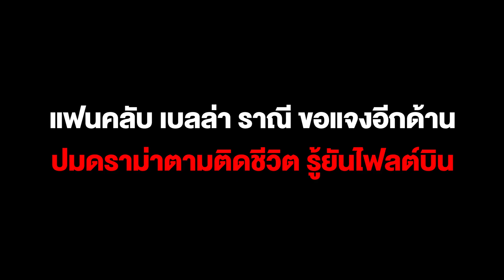แฟนคลับ เบลล่า ราณี ขอแจงอีกด้านปมดราม่าตามติดชีวิต รู้ยันไฟลต์บิน ชี้คนนอกไม่รู้ อยู่กันแบบครอบครัว